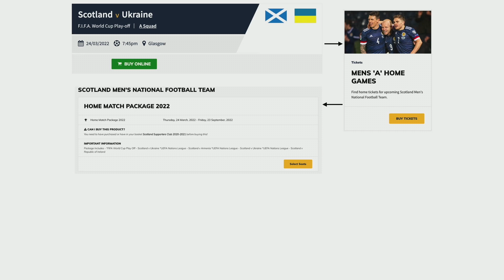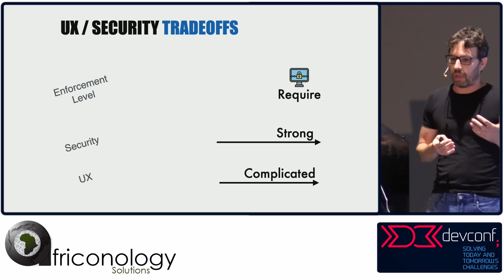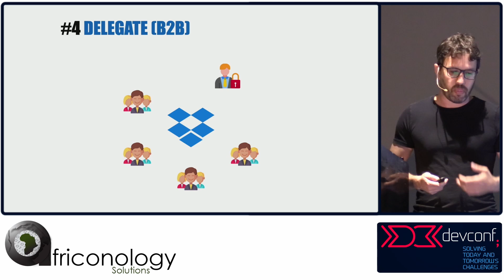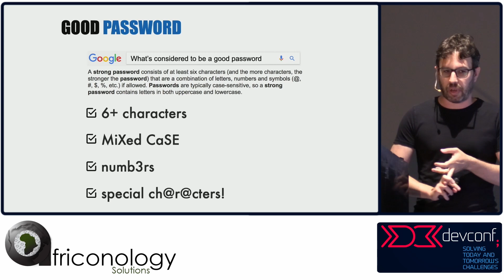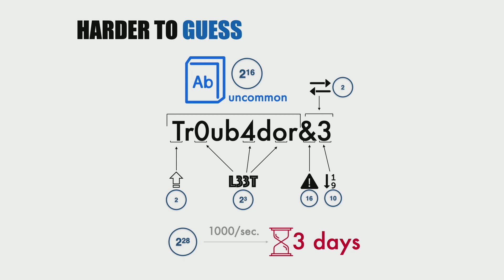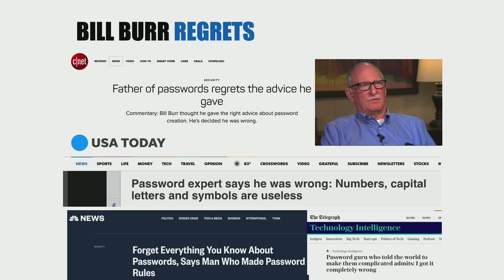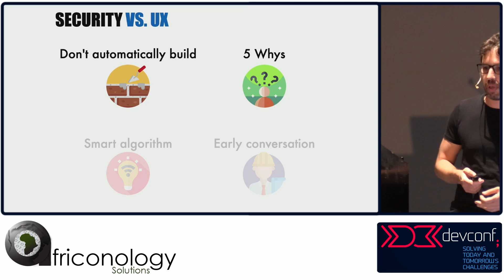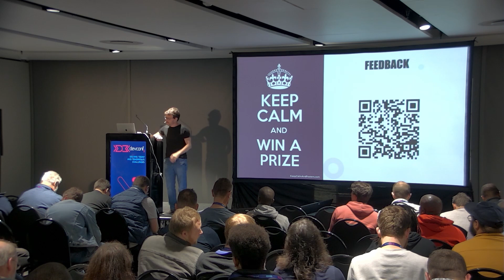Alon Kiriati - Usability vs. Security. Can They Live Together? [DevConf 2023]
Security is a critical component in every app. A single mistake or breach can destroy a business. However, security can also be a nuisance and complicate your UX flows. This talk will discuss one of the most common security precautions - password strength. We will dive into the importance of your customers’ passwords, learn how to evaluate them and have a look at some of the tools that can help you do that efficiently. In addition, we will cover some of the tradeoffs between product & security and how the use of a smart algorithm can simplify your UX without compromising security.

About Alon

A full stack developer for the last 10+ years. I started from the very low level of RT/Embedded and went all the way "up" to react/js. Enthusiastic about culture, tech, product and ping pong. I believe everything in the world can be expressed with emojis, and usually check that every textbox I encounter supports them 👻